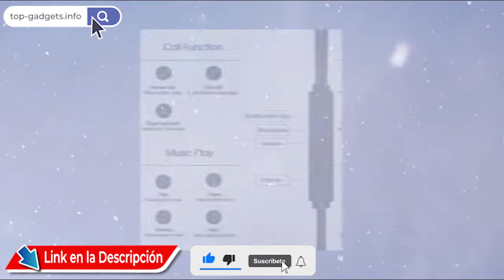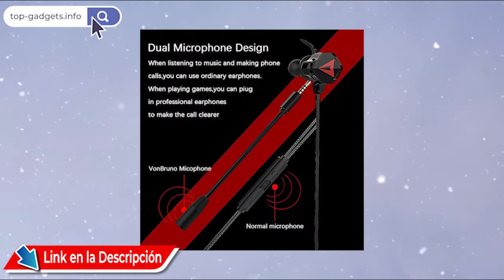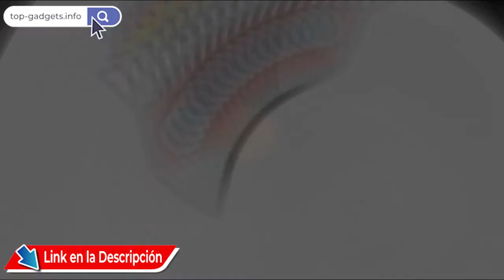🚀 LJ-EXPLOSIVE Audífonos Gaming InEar, con micrófono Dual Desmontable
🚀 VER AL MEJOR PRECIO
¿No estás convencido? Aquí te dejamos más geniales ofertas de Audífonos Gamer:

BINDEN Audífonos Gamer G800
Audífonos Gamer con Micrófono para PS4 Xbox One PC
HyperX Cloud Stinger - Audífonos para gaming
LonEasy Auriculares para Juegos
HyperX CloudX Stinger Core
Gaming Headset, DLAND 3.5mm
HP Auriculares estéreo para Videojuegos
ENVEL - Auriculares Gamer
Razer Kraken X Gaming Headset

LJ-EXPLOSIVE Audífonos Gaming InEar,con micrófono Dual Desmontable,Auriculares Juego con Cable,para Juegos móviles,Nintendo Switch, PS4, Xbox One, Celulares, Tablets, Laptops

🎮【Micrófonos Dual】Micrófono desmontable de alta definición 360°rotativo para uso gaming que reduce el ruido exterior transmitiendo su voz claramente, y un micrófono con control de volumen integrado en los audífonos para uso manos libres.
🎮【Los nuevos auriculares Gaming】Auriculares para juegos están diseñados para luchar en cualquier plataforma, en cualquier lugar que juegues. Desde viajes por carretera con Nintendo Switch hasta Battle Royales en Xbox One o PS4 en casa hasta juegos móviles en tu viaje diario, El auricular es la mezcla perfecta de comodidad en el oído y gran sonido. Diseñado para ser escuchado alto y claro con un micrófono extraíble de alta sensibilidad o micrófono en línea cuando estás en movimiento.
🎮【Diseño Ergonómico y Compacto】Audífonos gaming in-ear que no molesta con el uso largo, juega y disfruta con tus amigos gamers toda la diversión de los videojuegos.
🎮【Calidad de sonido increíble】Disfruta de una salida de audio increíble Con estos auriculares. ¡Escucha cada pequeño detalle y da vida al juego! Obtenga una ventaja táctica sobre sus oponentes al escucharlos antes de que incluso los vea. Los graves fuertes, el sonido estéreo y la claridad del vidrio te sumergen en el mundo.
🎮【Ampliamente compatibles】Auriculares para juegos con micrófono con conector de 3,5 mm no solo pueden funcionar con Nintendo Switch, sino que también pueden funcionar con PlayStation 4, X Box One, PC, computadora portátil, computadora. Tenga en cuenta que necesita un adaptador de Microsoft adicional (no incluido) cuando se conecta con una versión anterior X box One.